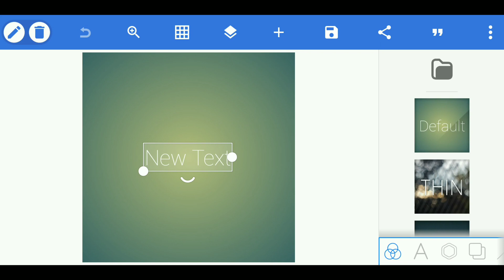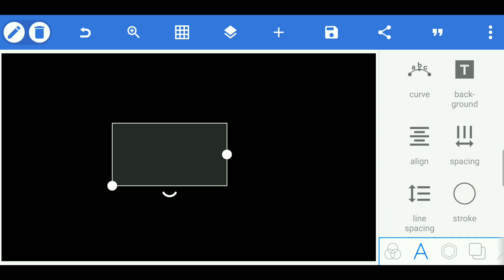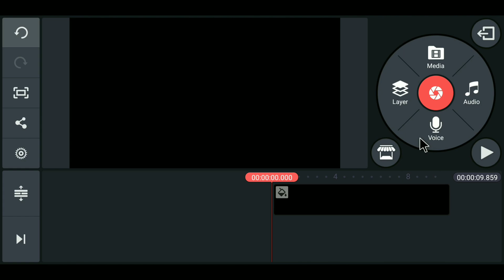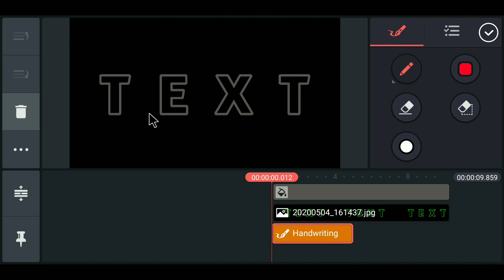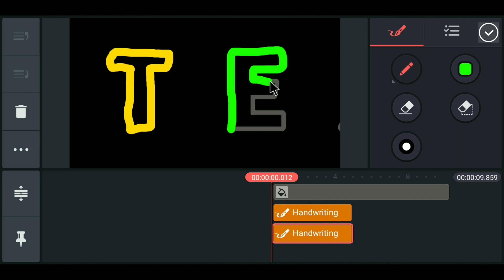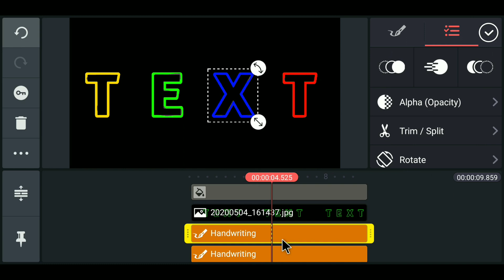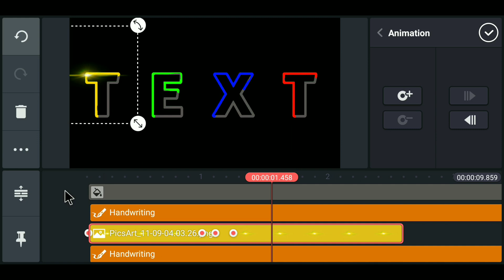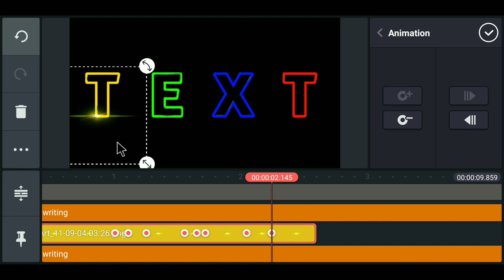How to make a LIGHT TEXT in Kinemaster | Best Kinemaster Tutorials | Sahoo Technical